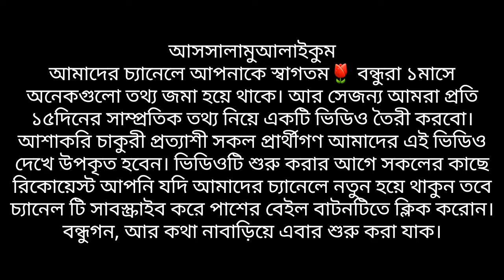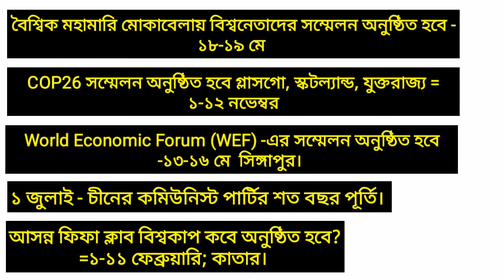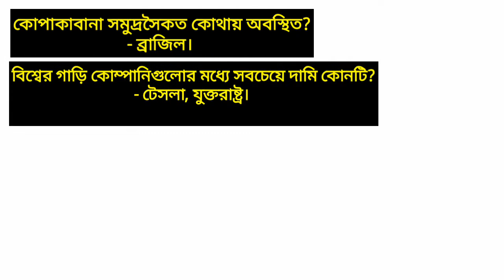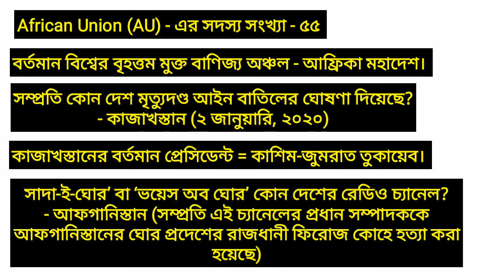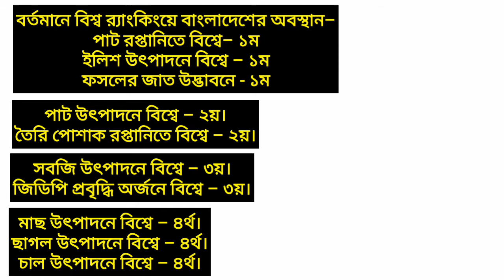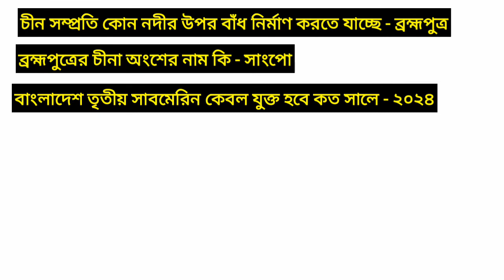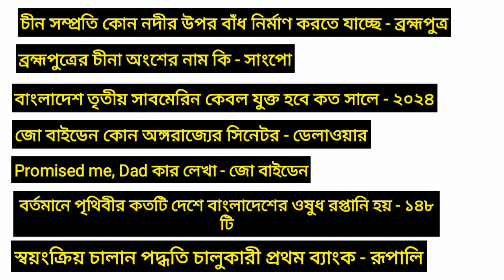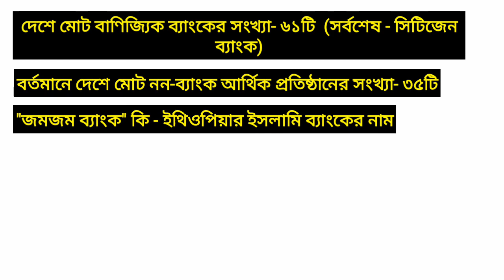Samprotik Bisoyaboli "The Fifteen Days"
বিসিএস,ব্যাংক,প্রাইমারি,নিবন্ধন সহ সকল চাকুরির প্রস্তুতি নিতে এই গ্রোপে জয়েন হোন।আমরা রুটিন এবং বিষয়ভিত্তিক গ্রোপ স্টার্ডি করেথাকি-

প্রতিরক্ষা মন্ত্রণালয়ের বিভিন্ন পদে আবেদনের লিংক- dgms.teletalk.com.bd

ক্বওমী মাদ্রাসার দাওরায়ে হাদিস এবং সকল পরীক্ষার রেজাল্ট জানতে এই লিংকে প্রবেশ করোন

বাংলাদেশ কারিগরি শিক্ষা বোর্ড বিভিন্ন পদের পরীক্ষার এডমিট কার্ড ডাউনলোড লিংক

প্রাথমিক শূন্য পদের তালিকা দেখতে এই লিংকে ক্লিক করোন বলা কপি করোন-

 "The Fifteen Days"
প্রাইমারি শিক্ষক নিয়োগ || নিবন্ধন || বিসিএস || বিভিন্ন পরীক্ষার জন্য গুরুত্বপূর্ণ চলতি ঘটনাবলি||

এই ভিডিওতে আলোচনা করা হয়েছে-বিভিন্ন পরীক্ষায় কমন উপযোগি প্রশ্ন, প্রাইমারি প্রস্তুতি, ১৭তমনিবন্ধন প্রস্তুতি, ৪২তম বিসিএস, ৪৩তম বিসিএস,কম্পিউটার অপারেটর এমসি কিউ পরীক্ষা, অফিস সহকারী কম্পিউটার অপারেটর সাজেশন, সমাজসেবা অধিদপ্তরের নিয়োগ, সমাজসেবা সাজেশন, প্রাইমারি শিক্ষক নিয়োগ সাজেশন, প্রাইমারি পরীক্ষার সাজেশন, নিবন্ধন পরীক্ষার সাজেশন, ১৭তম নিবন্ধন স্পেশাল সাজেশন, এনএসআই নিয়োগ, এনএসআই নিয়োগ পরীক্ষার সাজেশন,
গুরুত্বপূর্ণ _সাজেশন
কম্পিউটার _অপারেটর _এমসিকিউ _পরীক্ষা অফিস _সহকারী _কম্পিউটার _অপারেটর _সাজেশন
প্রাইমারি _শিক্ষক _নিয়োগ _সাজেশন প্রাইমারি _পরীক্ষার _সাজেশন
নিবন্ধন _পরীক্ষার _সাজেশন
NSI _APPLY
NSI _suggestions
17TH _NIBONDHON
KHADDO _ODIDUTTPOOR _EXAMS _SUGGESTION
JUBO _UNNOYON _ODIDUTTPOOR _EXAM _SUGGESSION
GONOPURTO _ODIDUTTPOOR _EXAM _suggestion
HEALTH _ODIDUTTPOOR
SOMAZ _SHEBA _EXAM _SUGGESTION SOMASSHEBA _SPACIAL _SUGGESSION
SOMAZSHEBA _OFFICE _SAHAYOK _SUGGESSTION
SOMAZSHEBA _OFFICE _SOHOKARI _COMPUTER _operator_SUGGESSTION